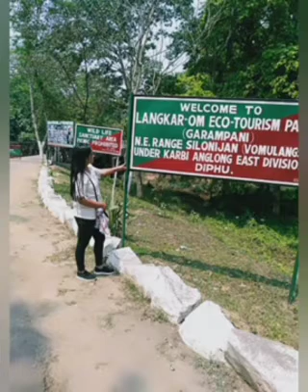My Re - Upload Photo Collection 2021 || A Nita Daimari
My Re - Upload Photo Collection 2021